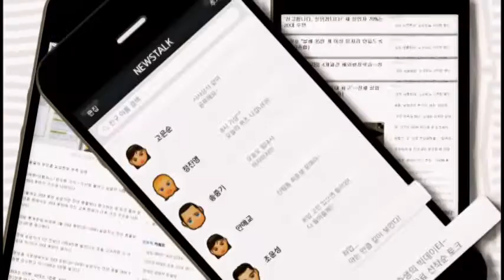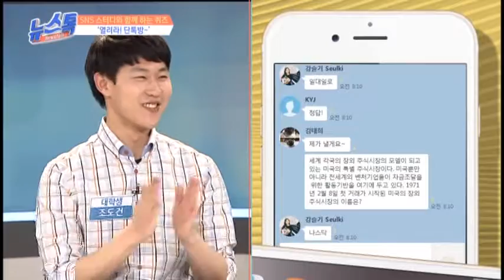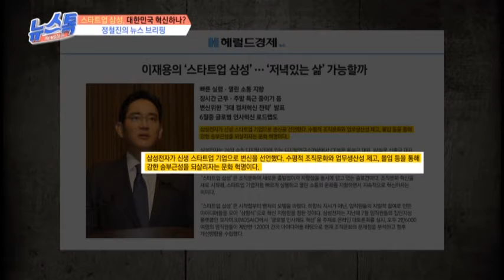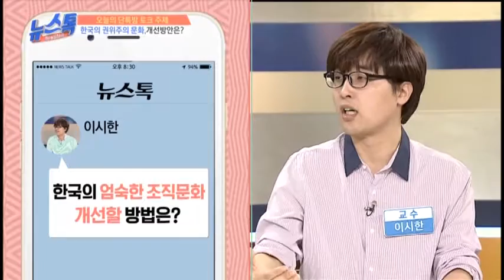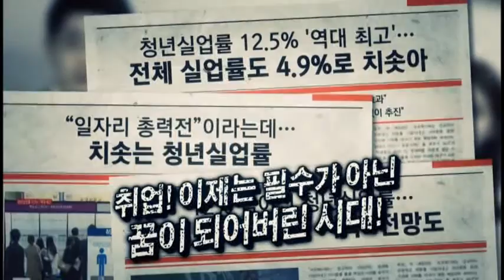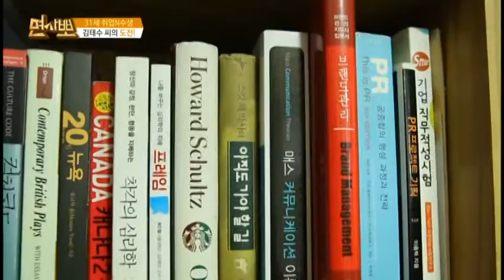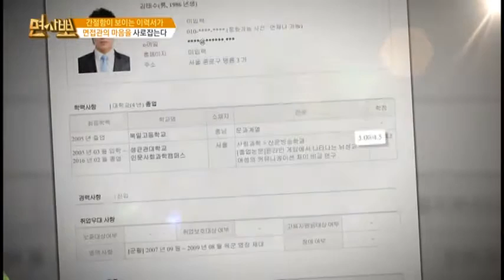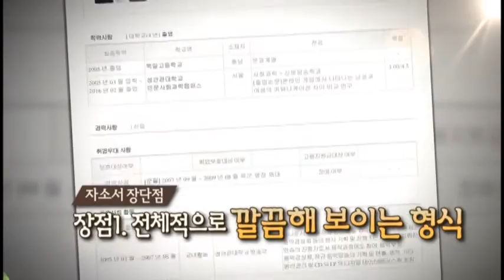[유재환 황보미의 취업을 부탁해 160415] 대한항공 VS 아시아나항공 / 게임마케터 이력서 자기소개서 분석 / 스타트업 삼성, 대한민국 혁신하나?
[유재환 황보미의 취업을 부탁해 160415]

 ◎ 취향저격
- 아이템 : ‘대한항공 VS 아시아나항공’ 취준생들의 선택은?
두 회사의 기업 정보와 인재상, 연봉 및 근무환경 비교
* 백수의 노트
* 취준생들의 궁금증
* 취업 관련 카더라 통신
- 출연자 : 취업시장 우주대스타 홍기찬, 가수 강백수, 대학생 정영한,
대학생 홍서영, 대학생 강산

◎ 면사뽀
실제 취준생의 리얼 스토리를 보여주고 모의면접을 통해 컨설팅
- 아이템 : 게임마케터를 꿈꾸는 김태수씨 이력서 자기소개서 분석
- 출연자 : 국민대 김세준 교수, 코리아취업아카데미 방영황 컨설턴트,
한국이미지전략연구소 허은아 소장

◎ 단톡방 뉴스톡
코봉이 정철진의 뉴스브리핑과 뇌섹남 이시한의 면접 문제 대방출
- 아이템 : 스타트업 삼성, 대한민국 혁신하나?
* SNS 기상스터디와 함께하는 퀴즈
* 정철진의 뉴스 브리핑 및 이슈 분석
* 뇌섹남 출제위원 이시한의 면접 과제
- 출연자 : 뇌섹남 이시한 교수, 정철진 경제칼럼니스트, 대학생 김예은,
대학생 조아연, 대학생 조도건